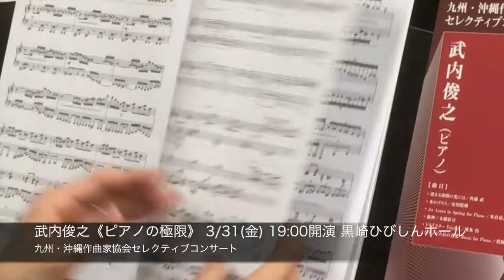齊藤 武 作曲「連なる波間の光には」/ 武内俊之インタビュー 《ピアノの極限》3/31 19:00開演 黒崎ひびしんホール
3/31（金）に開催される、《ピアノの極限》九州・沖縄作曲家協会セレクティブコンサートVol.1から、齊藤 武 作曲「連なる波間の光には」について、ピアニスト武内俊之による解説です。

コンサート詳細：
九州・沖縄作曲家協会
セレクティブコンサートvol.1
ピアノの極限
2017年3月31日（金）
18：30開場／19：00開演

黒崎ひびしんホール　中ホール
一般　2,500円
※当日券　500円増
※全席自由
ピアノ：武内俊之

‹曲目›
齊藤武：連なる波間の光には
安川黙憐：水かげろう
米倉豪志：An Asura in Spring
木橋彩音：猫神
碓氷怜：トライスター　Trister
松岡俊克：ピアノのための音楽　Music for Piano